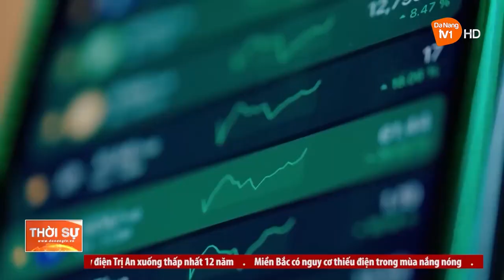ĐÀ NẴNG: TRIỂN VỌNG ĐẦU TƯ VÀO LĨNH VỰC CÔNG NGHIỆP CÔNG NGHỆ SỐ